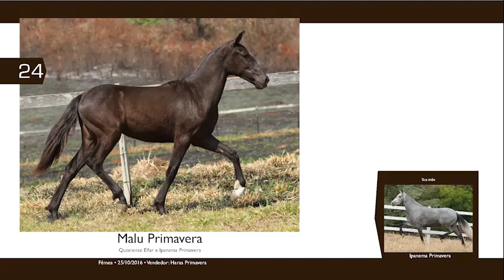LOTE 24 ANIMAIS Malu Primavera